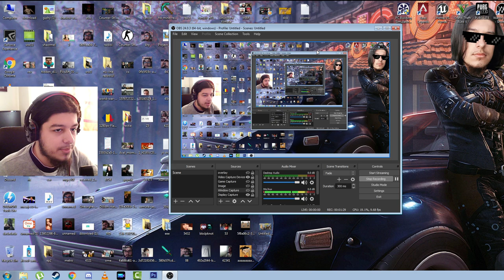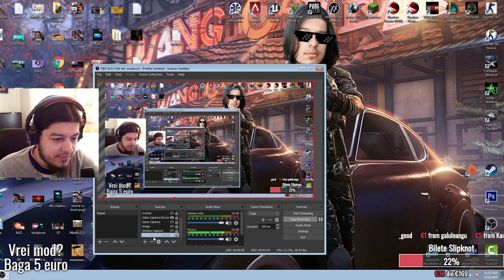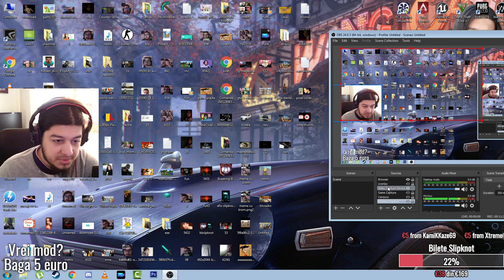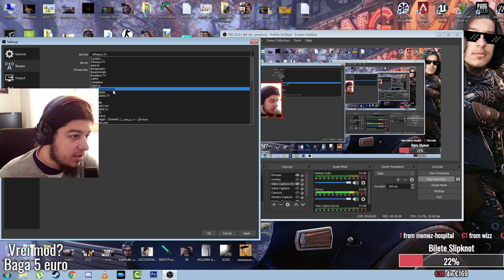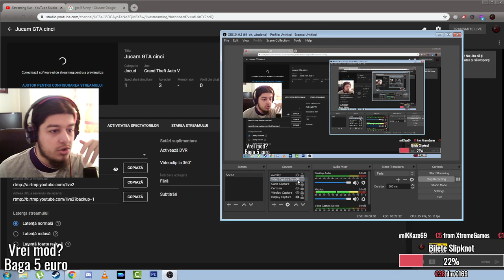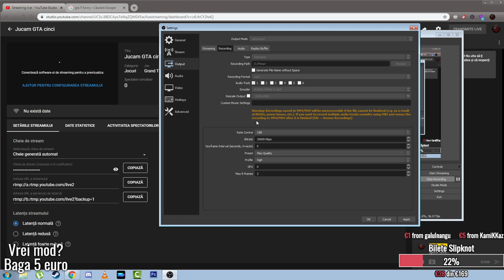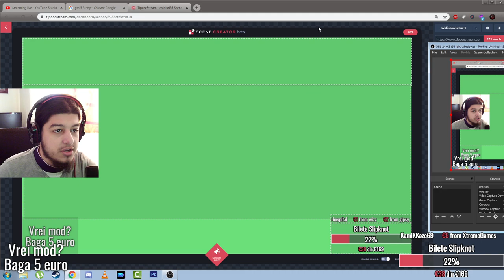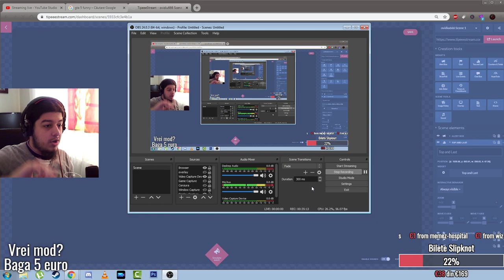Cum Se Foloseste OBS [TUTORIAL]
Cazanu meu :

8 GB RAM DDR3 1866
HDD western digital blue 1TB
Sursa 600W
Monitor LG 25UM58-P 21:9
Mouse Myria
Tastatura Myria
Casti Myria
Microfon Trust GXT 212
Carcasa Serioux